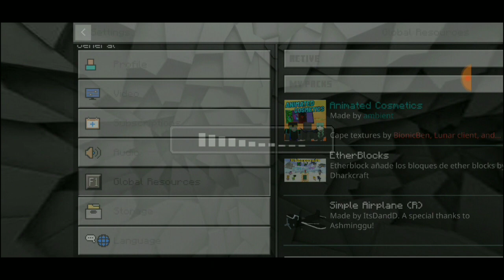how to hold torch in left hand || smart torch addon || in minecraft pe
in this video i explain how to download smart torch addon in minecraft pocket edition

ignore tags-👇👇

how to hold torch in left hand minecraft
how to hold torch in left hand minecraft java edition
how to hold torch in left hand minecraft pe without
any app
how to hold torch in left hand minecraft in android
how to hold torch in left hand minecraft in mobile
how to hold torch in left hand
how to hold torch in left hand minecraft beta
how to hold torch in left hand minecraft mobile in
hindi
android
how to hold items in left hand minecraft
how to hold items in your offhand in minecraft
how to hold items in your offhand in minecraft pe
how to hold items in left hand in minecraft pe 1.16
how to hold items in left hand in minecraft android
how to hold items in second hand minecraft
how to hold items in both hands minecraft
how to hold items in your left hand in minecraft
pocket edition
MCPE Dual Welding | How to Hold any Item in Off
Hand | 1.16.20, 1.17 and 1.16
Minecraft PE- Dynamic Light Addons in MCPE!?!
[1.13/1.14] *New! No Night Vision Effect*
MCPE | How to hold item in second hand | 1.16.101
Dual Wielding | Hindi
HOW TO DUAL WIELD ANY ITEMS IN MINECRAFT
POCKET EDITION!
Smart Torch Add-On. Torch can be put on the left
hand and throw lighting mcpe 1.16+
THIS TORCH CAN BE IN THE LEFT HAND, CAN
THINK AND THERE IS DYNAMIC LIGHT - (Mcpe/
Mcwin10)!
HOW TO HOLD THE TORCH IN LEFT HAND I THERE
IS DYNAMIC LIGHT 1.16- NO BLOCKTOPOGRAPH!
HOW TO HOLD LEFT HANDED TORCH WITHOUT
BLOCKTOPOGRAPH- MINECRAFT PE
Realight Mod on Minecraft Android | DYNAMIC
LIGHTS For Minecraft PE | in Hindi |2021
Minecraft Dual Wielding | in hindi | 2021
HOW TO HOLD A TORCH IN THE LEFT HAND OF
MCPE-WITHOUT BLOCKTOPOGRAPH!
How To Hold A Torch In The Left Hand In Minecraft|
Smart Torch Add-On! | Mcpe Dual Wielding | in hindi
2021
How to install Torch Add-on in left hand without
BlockTopograph application in MCPE 1.16.201
Minecraft PE: DYNAMIC LIGHT MOD (Hand Held
Torch For Minecraft PE 1.16+)
HOW TO HOLD A TORCH IN LEFT HAND MCPE
1.16+ WITHOUT "Blocktopograph" - Minecraft
Showcase